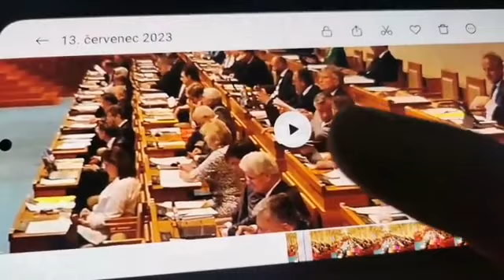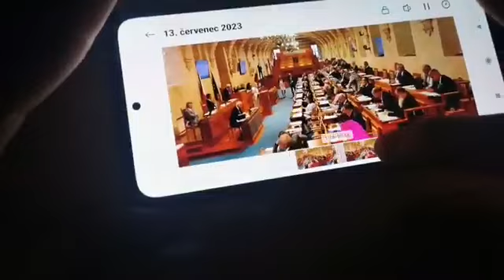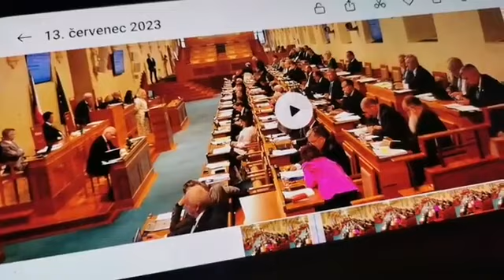Senátor MUDr. Roman Kraus, MBA - a tohle vážení platíme z našich daní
Pan senátor MUDr. Roman Kraus, MBA, kontakt